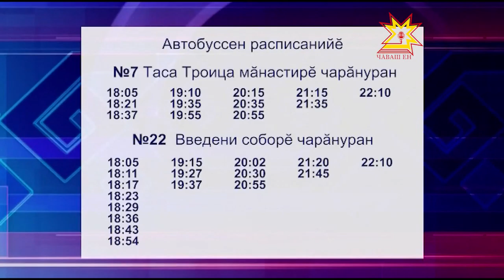Кăшарнире автобуссем мĕнле çÿрĕç?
Ыран кăшарни, паян çĕрле вара пин-пин çын сăваплă шыва кĕрсе тасалĕ. Ваксем патне пуçтарăнакансем йышлă пулнине шута илсе Шупашкарти общество транспорчĕн çул çÿревне улшăнусем кĕртнĕ.